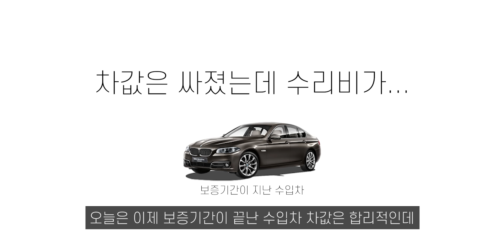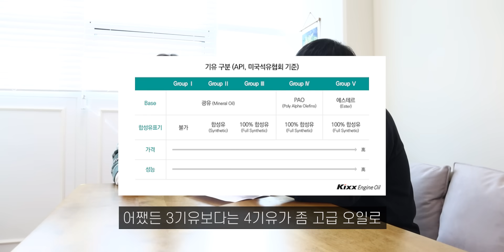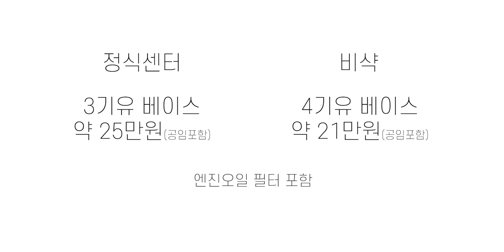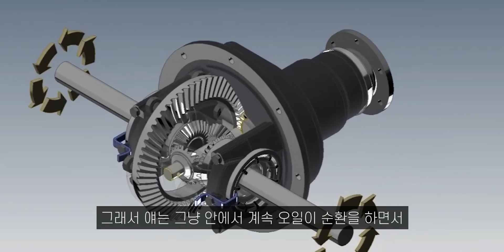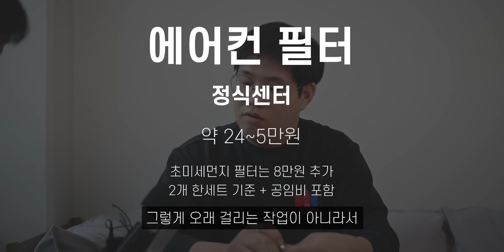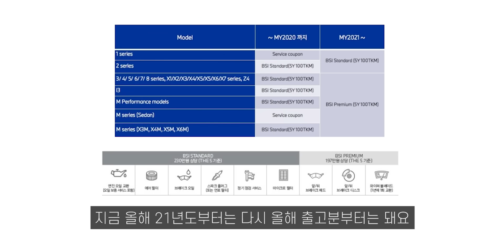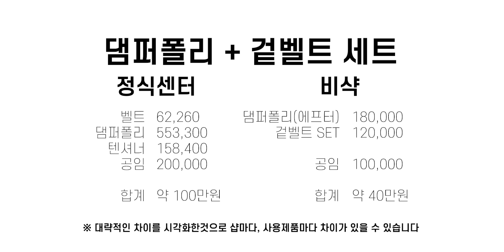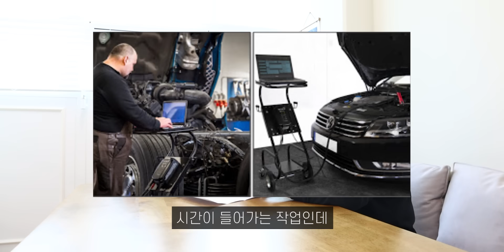BMW센터 전직 직원이 수입차 소모품 비용 싹 다 알려드림~(f10기준)